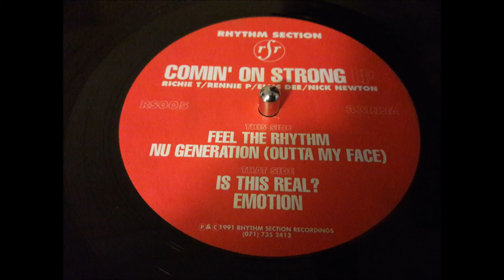Rhythm Section - Emotion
Rhythm Section ‎– Comin' On Strong EP
Label: Rhythm Section Recordings ‎– RS005
Format: Vinyl, 12", EP, 33 ⅓ RPM
Country: UK
Released: 1991
Genre: Electronic
Style: Breakbeat, Hardcore

This Side
A1 Feel The Rhythm
A2 Nu Generation (Outta My Face)

That Side
B1 Is This Real?
B2 Emotion